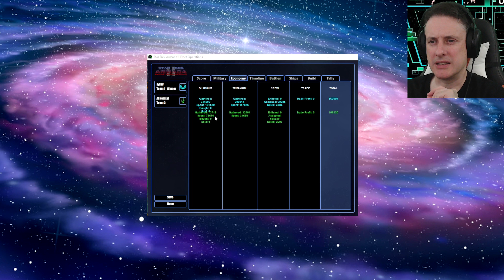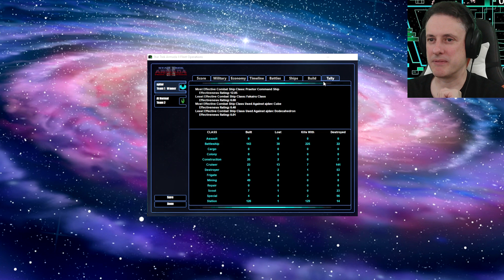Romulans Vs The Borg!! Star Trek Armada II: Dominion War 3.0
This is a mod made by picard456 and uploaded using Star trek Armada Fleet operations. He added 4 new factions, Breen, Cardassians, Dominion Alliance and Federation Alliance.

Message from picard456:
I have to give a huge thank to Aad Moerman. Most of the models I put into the game were made by him and he graciously sent the models I need. All the Breen Ships were made by him. All Cardassian Ships and stations are by Aad as well, except for the starbase, ds9, research stations. I also placed other models by Aad for the other races to replace the original models.

Build 3.0 is now live!!
Message from picard456:
Been five years since I last released my mod, I thought it was due for a face-lift. I want to thank Warribo and Ulairi for posting videos on youtube of my dominion war mod 2.5. They inspired me to come back and work on this mod again after seeing people still play it. I want to thank all the fleetops discord peeps that helped me out: Stargazerr(20 or so of his maps are added to this version), Tryptic, Admiral Nat. I want to give a special thanks to Drayzon and Jan_b for making a lot of the new features work. Drayzon helped with remodeling and re-texturing on quite a few of the new ships. Jan_b helped with fixing bugs and adding hardpoints to models, and lent me some cool special weapons from his roots mod. I also want to thank dvatreknerd314, some of his models are featured in my mod.

So, what is new about this version???

Cardassians and Breen:
Breen now have weaker defenses, but are now faster compared to the other races.

Cardassians are a little weaker offensively (on the show they were the weakest race), but now their strength is in defense compared to the other races.

Both the Cardassians and Breen have some new special weapons at their disposal.

Federation:
Galaxy class is stronger offensively.

Oydessy class is now a warp-in hero

Klingons:
K'vorcha class is buildable in one of the super battle stations

Romulans:
Model and name swap with the tavaras and the Kerchen

Hegemony station now builds the Praetor Command Ship

Borg:
Now has shipyards

There are likely many other changes I'm missing that I've now forgot, but you'll have to explore the game to find out all the new goodies. Enjoy!!